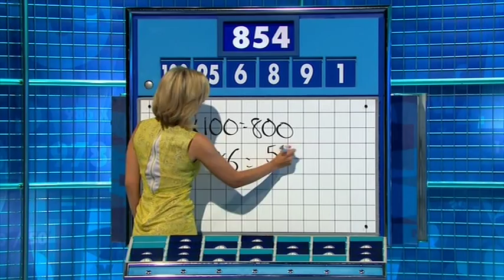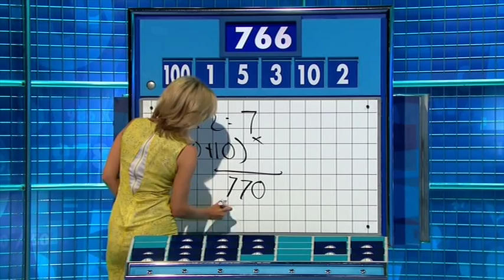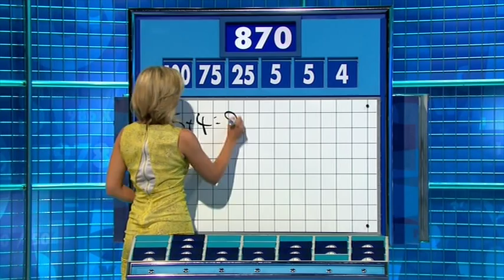Rachel Riley - Countdown 71x048 2014,09,19 0601c